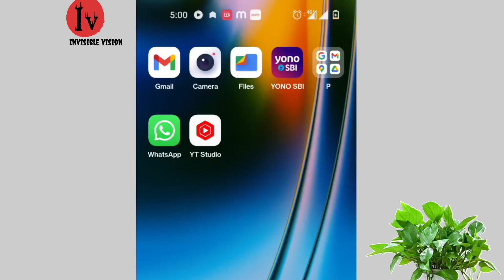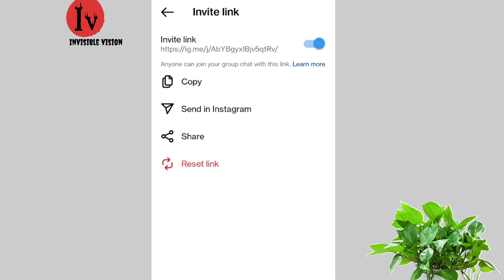How to Create Instagram group chat | Instagram group chat தமிழ்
***All the details information and details shown in this video are dummy. there are no person and place with such details